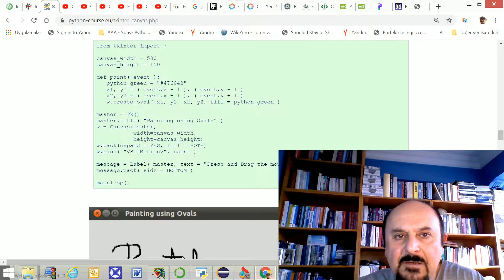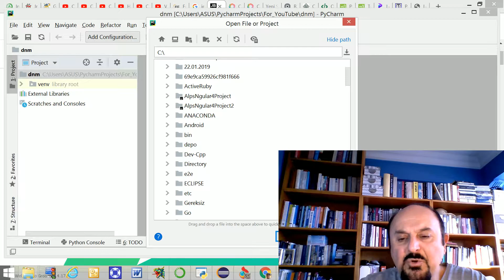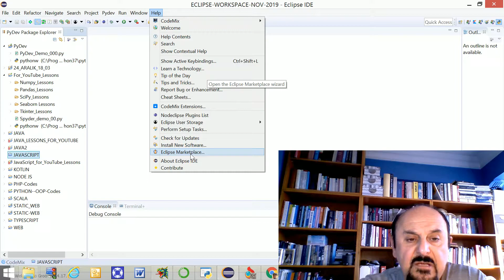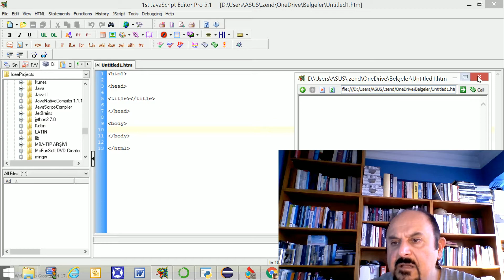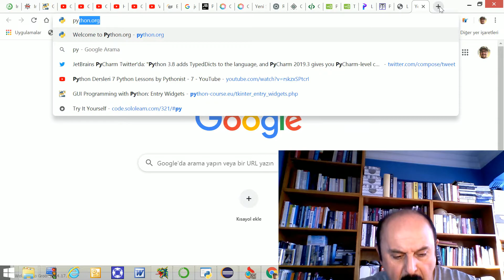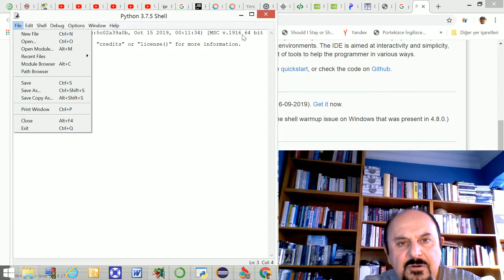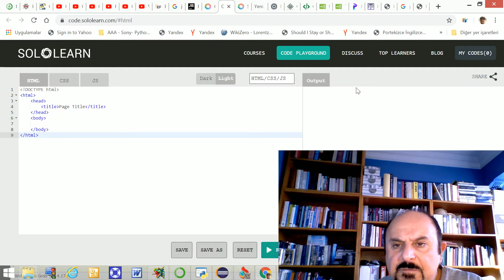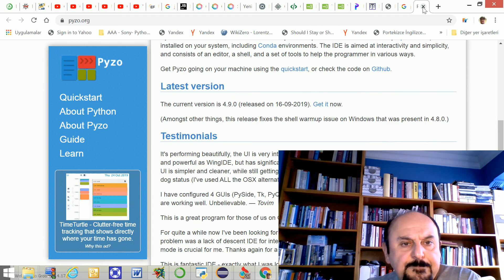Yazılım Geliştirme İpuçları, Kaynaklar, Ortamlar, IDE'ler - 2 (Güncellendi)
Bu videoda Tümleşik Yazılım Geliştirme Ortamları hakkında bilgi sahibi olacaksınız. Belli başlı IDE'leri tanıyacaksınız. Aynı zamanda dersler, çevrim için kurslar ve örneklere dair ilgili İnternet sitelerinin belli başlıcalarını tanıyacaksınız.
JetBrains - PyCharm   IntelliJ IDEA  RubyMine WebStorm
ECLIPSE IDE /
Anaconda - Spyder    RStudio
Yaldex - 1st Java Script Editor Pro 5.1 (paid)
PYZO IDE
IDLE 3.7 IDLE 3.8
CodeMix (paid)
Tutorial / Playground Web Sites:
Hasan Zeki Alp hocanız size daima kaynakları sunacak, bunlardan haberdar olmanızı sağlayacaktır.